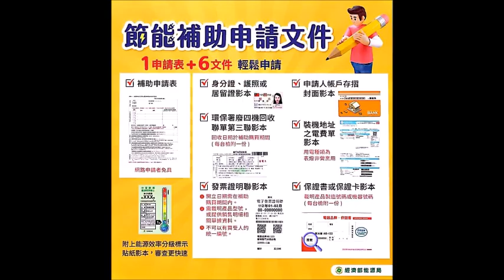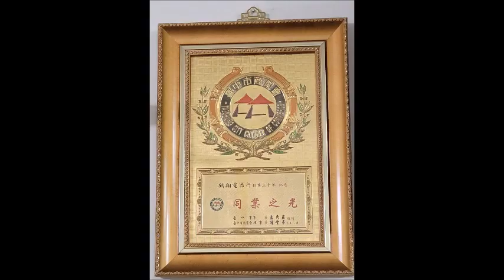華菱易拆洗 定頻分離式冷氣機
deming510526.pixnet.net
（04）22920201